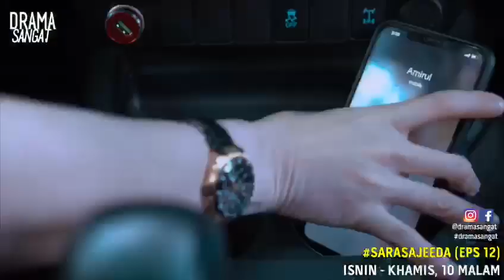Rahsia Arslan Asad Butt hampir terbongkar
Saksikan drama Sara Sajeeda yang bersiaran di slot Samarinda
setiap hari Isnin hingga Khamis, 10 malam di TV3

Barisan pelakon : Tiz Zaqyah, Arslan Asad Butt, Anmol Baloch, Fahrin Ahmad, Fouziah Gous, Alif Muhaimin, Shaharuddin Thamby, Mas Anizan, Haliza Misbun, Nisho Begum, Saima Saleem, Aliha Chaudry, Isha Noor, Farhan Ali Mali ramai lagi